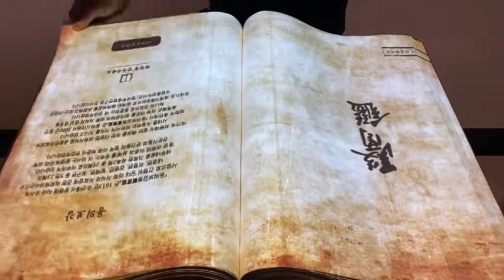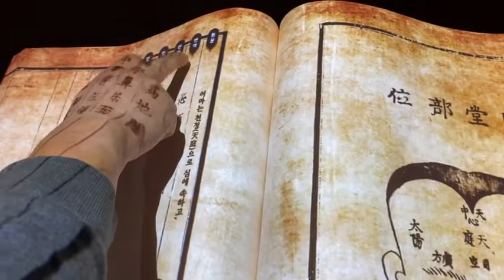Ubidus - Digital book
Ubidus alongside Zytronic’s long-standing Korean partner, Dream Team Harmony (DTH) create the ‘Digital Book’ and ‘The Future of Search’ for the National Library of Korea.